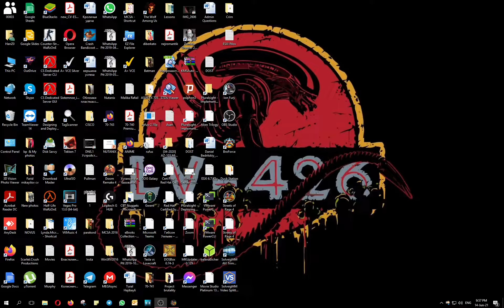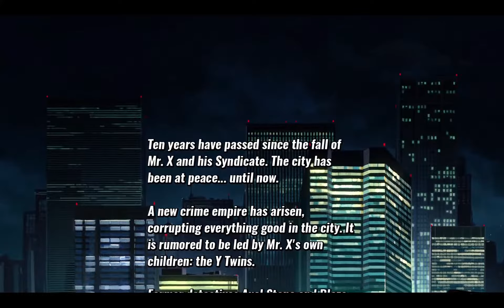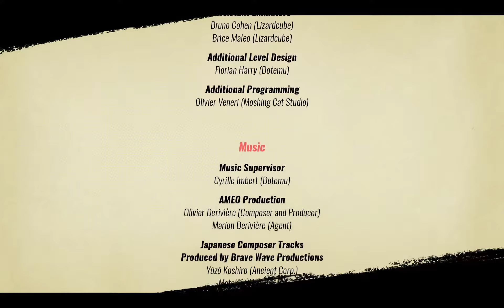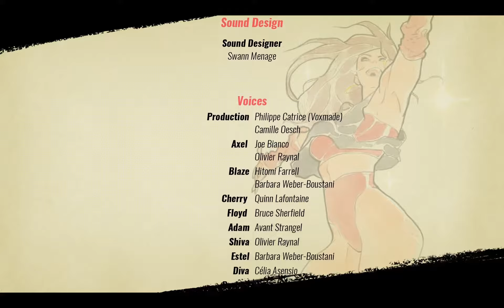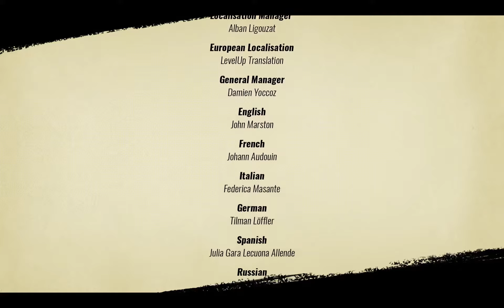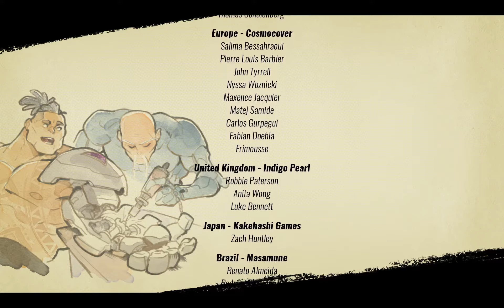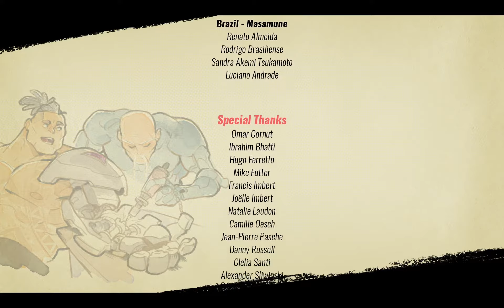Streets of Rage 4 walkthrough for Blaze Fielding (and last level for Cherry Hunter)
Прохождение SOR 4 за Блейз и последний уровень за Черри.